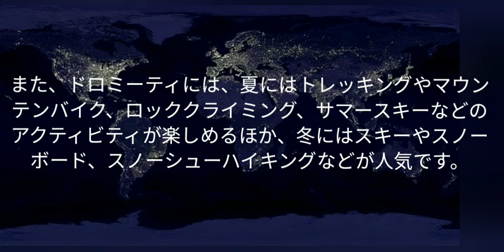イタリア、ドロミーティ